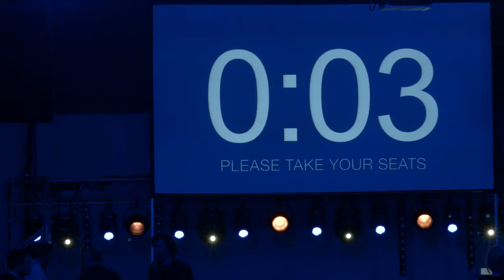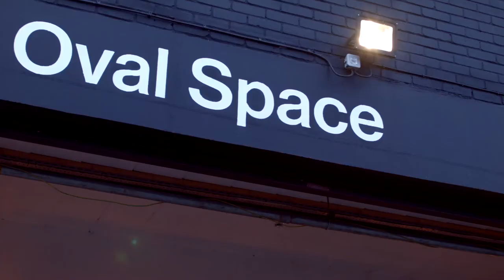Being a Partner of Startupbootcamp IoT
On 25th January 2017 Startupbootcamp hosted their first IoT Demo Day in London with nine startups, all of whom are developing an ‘internet of things’ enabled device, pitching their companies to a room of over 300 investors, partners and mentors.
Program partners, from Cisco and DLL, to Hardware Club and IoTUK, were there to support our teams. Here's what they had to say about the program.